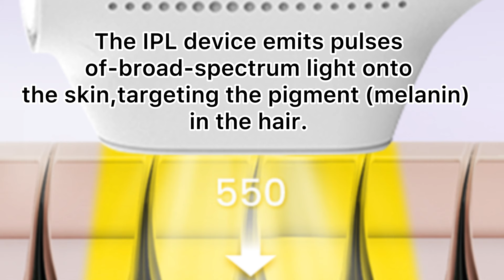Jersey girl(Charlotte) 📚school counselor📚roleplay (She can't even finish her lunch.. UGH)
Don’t forget to check out Naisigoo!
$40 off!
So you could save some 💰

Have a request for a Charlotte video? Let me know!🫶

Want more of jersey girl?❤️‍🔥